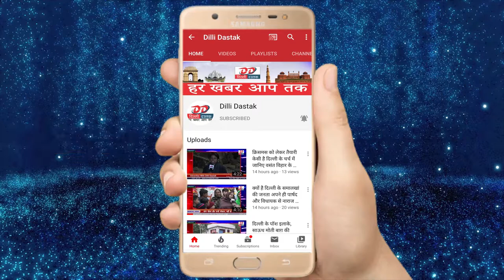Big Boss 13: इम्यूनिटी टास्क के दौरान फूटा Paras Chhabra का गुस्सा, Shehnaz से लिया ऐसे बदला